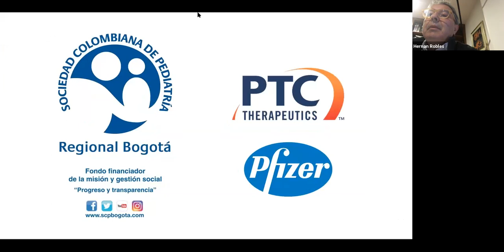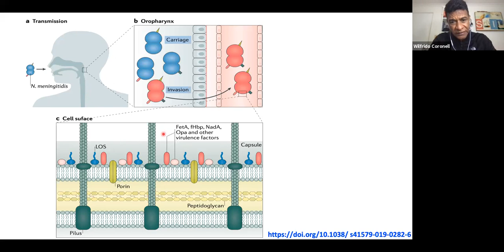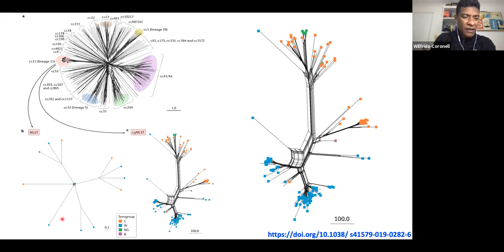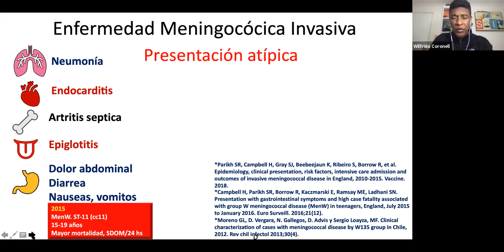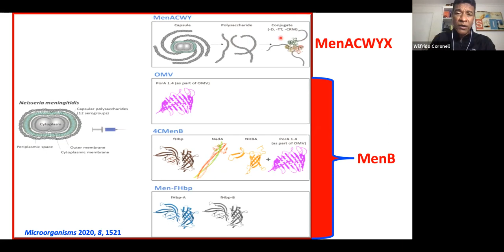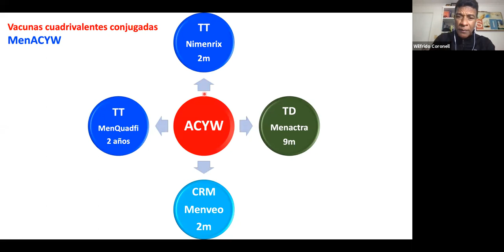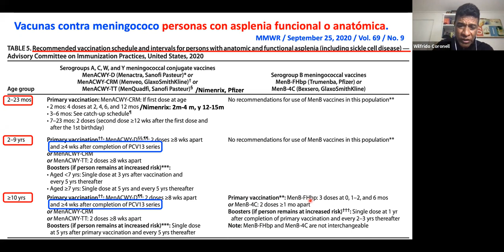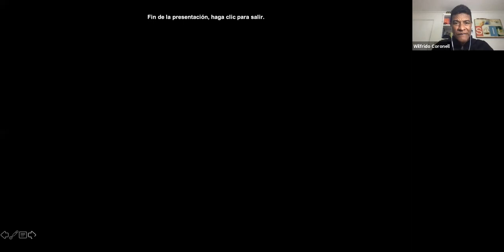SEMINARIO WEB - Actualización enfermedad meningocócica aguda y vacunación.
Dr. Wilfrido Coronell R.

Medico Pediatra Universidad Del Valle, Infectologo Pediatra Universidad Autónoma de México , PhD medicina tropical universidad de Cartagena, Docente Universidad de Cartagena.